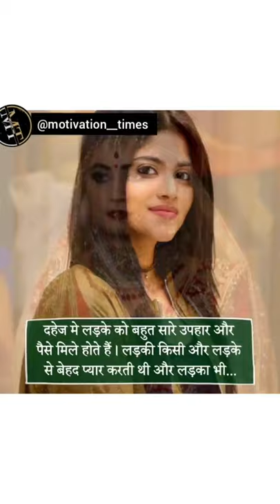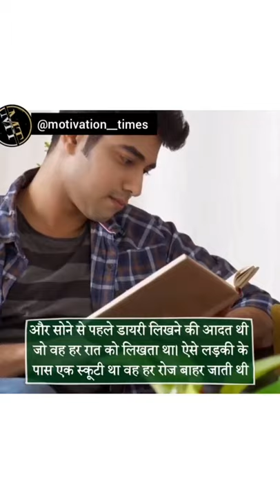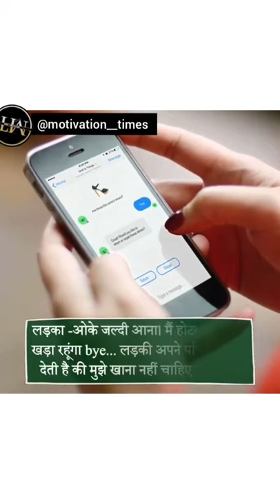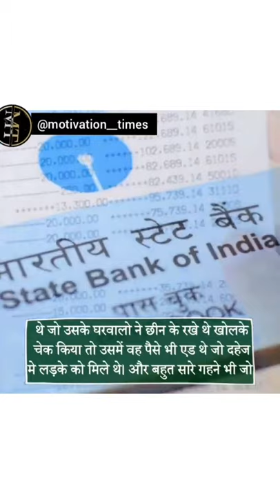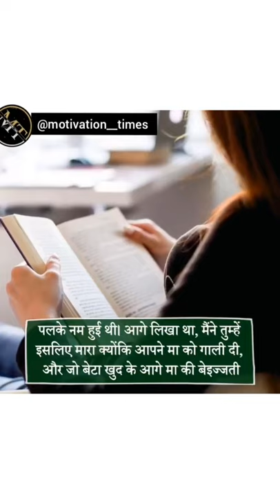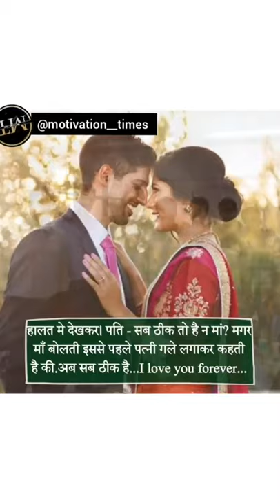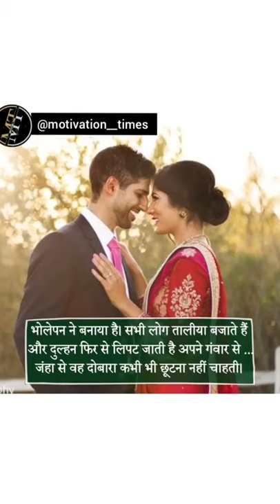एक लड़की की शादी उसकी मर्जी के किलाफ हुई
एक लड़की की शादी उसकी मर्जी के खिलाफ हुई